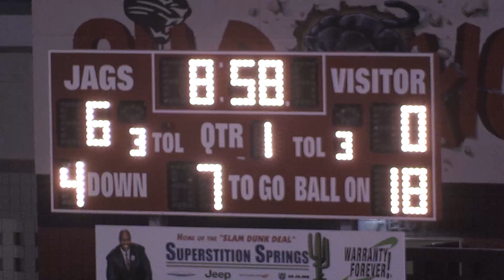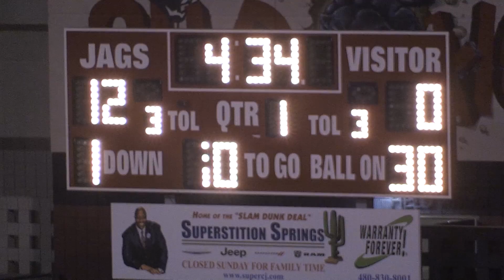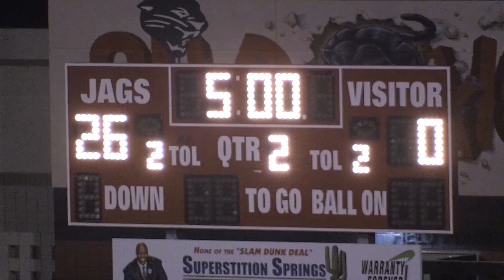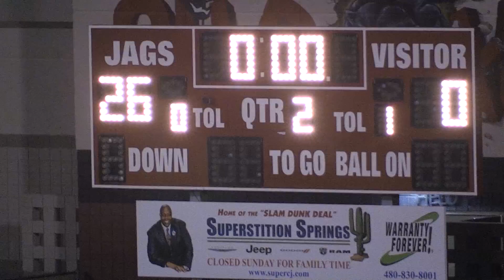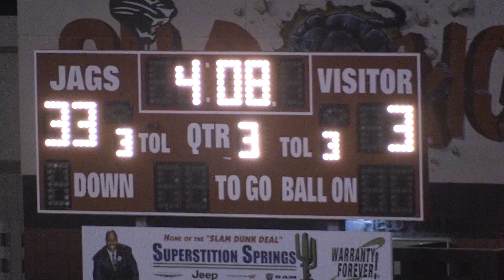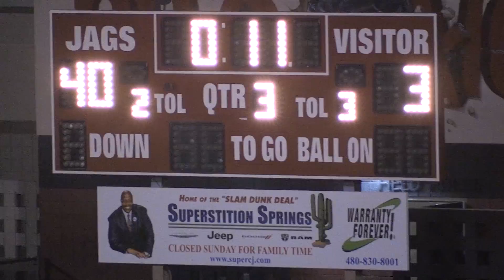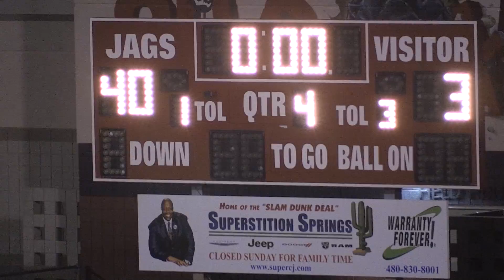10 19 At Desert Ridge